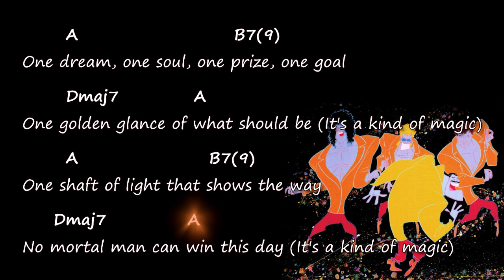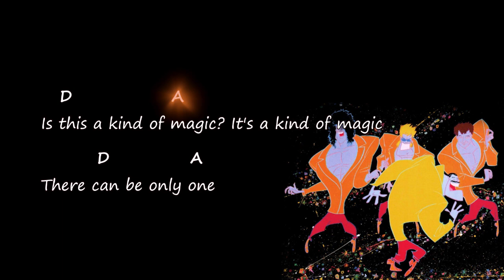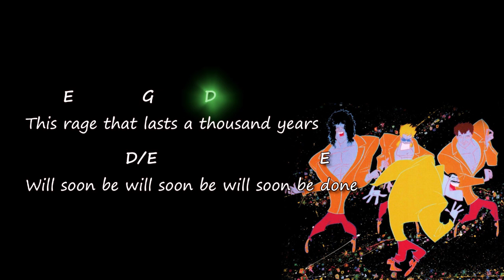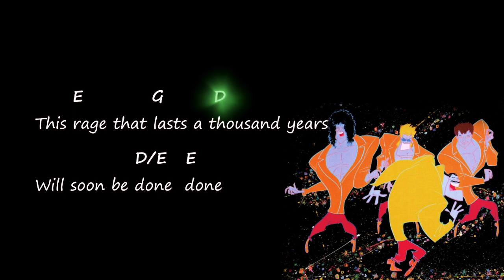Queen - A Kind Of Magic - Chords & Lyrics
Original chords and lyrics for the song "A Kind of Magic"  by Queen.
- Chord chart -
- Accurate chords -
- Tutorial -
- Harmony -